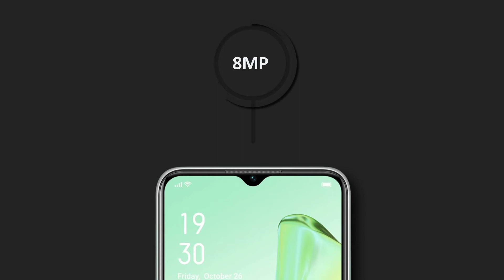2021 Configuration Breakdown : oppo a31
What was the configuration and price of the oppo a31  in 2021 ?